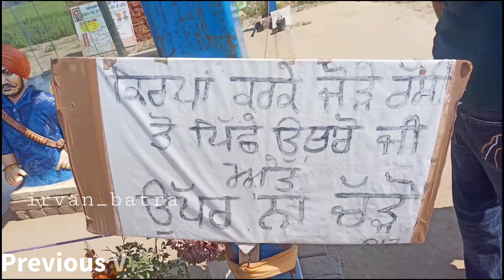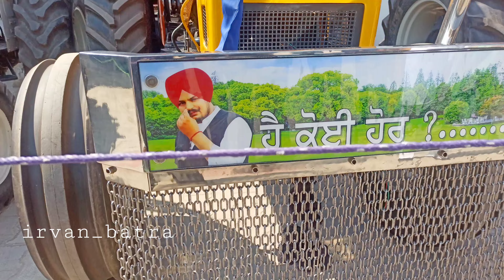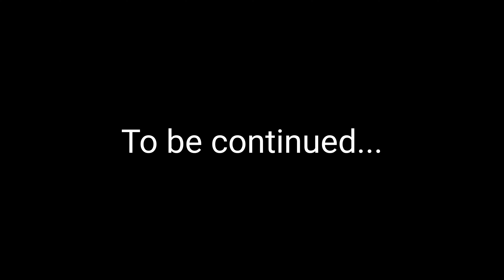Sidhu Moosewala Haveli Tour & Car Collection | I met Sidhu Moosewala's Father | Moosa Village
Hello , my name is Irvan Batra . I make vlogs , travel videos , knowledge videos and food vlogs . I tried to make my every content unique and different as compare to my previous video ; that's why i make content in different categories.